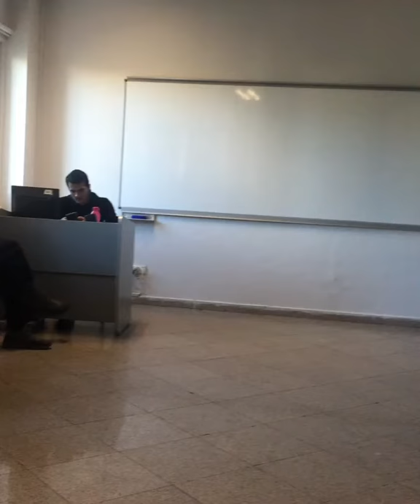Role-play: Making a phone call 📱